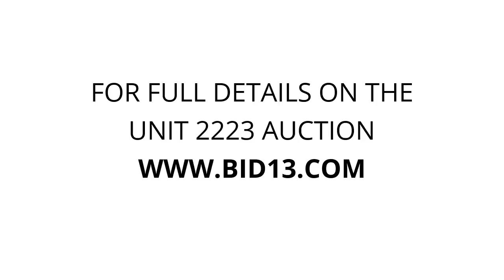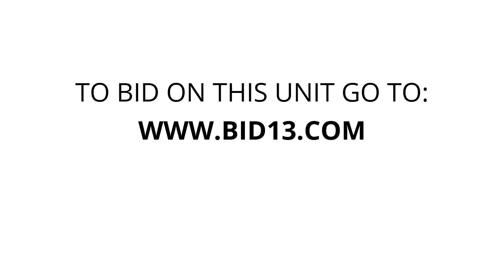U-Store Albion - Unit 2223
Bed, chest, boxes, desk, vaccum